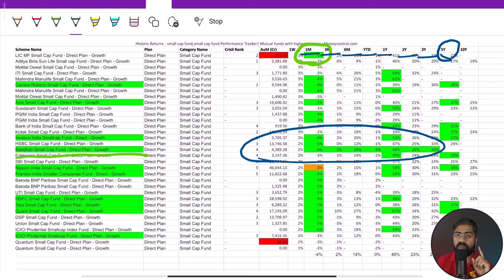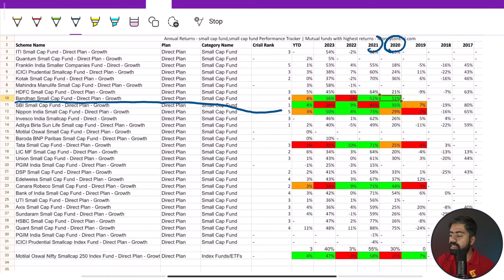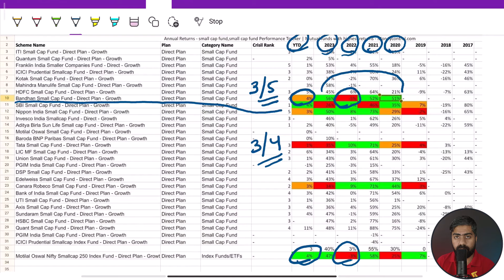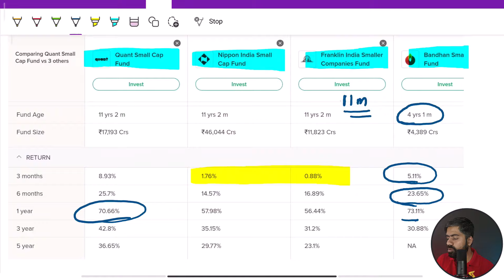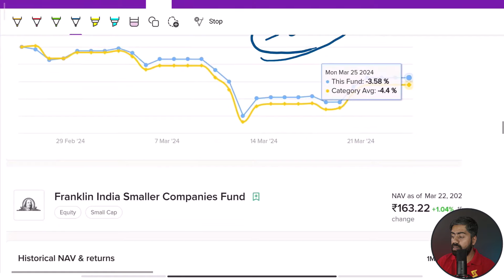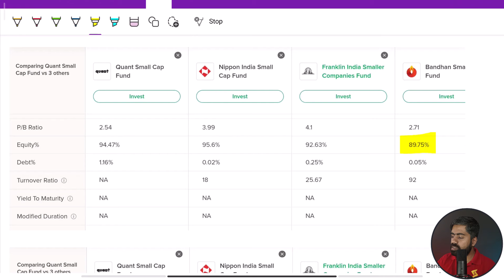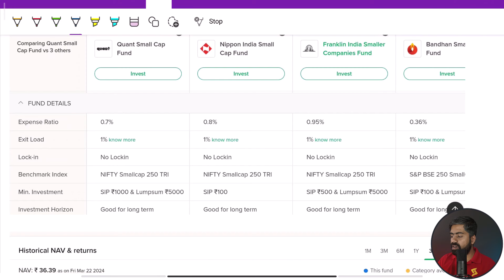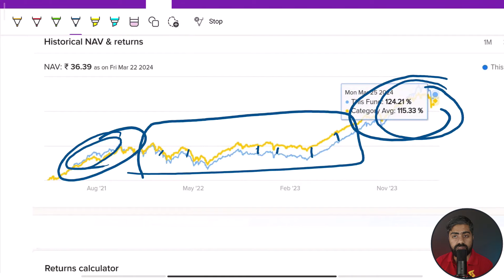bandhan Smallcap mutual fund is better than quant small cap mutual fund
in this video we are going to review Bandhan small cap Mutual Fund in this mutual fund we can see that that this is better small cap mutual fund then quant small cap Mutual Fund Bandhan small cap is doing really really good so we can see that this is one of the best pic you can say in 2024 so if you want to buy best small cap mutual fund for long term sip maybe small cap category is not that good for but if you want to buy for short term SIP then